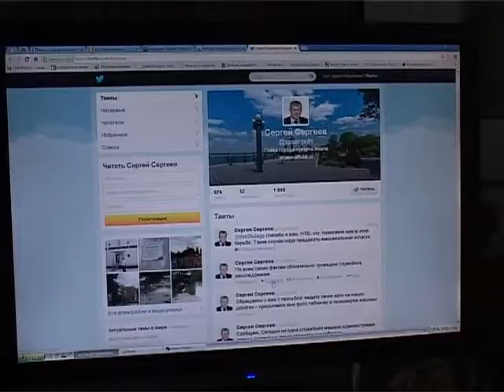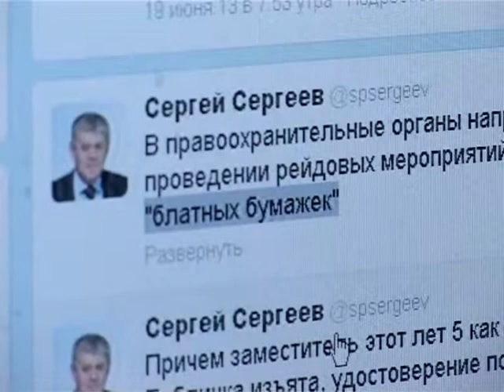Блатные фантики! Мэр Анапы инициировал проверку нелегальных табличек на автомобилях